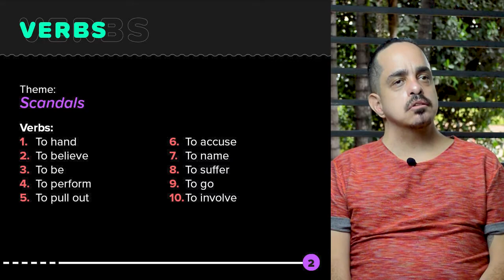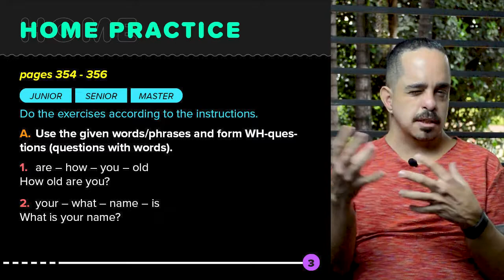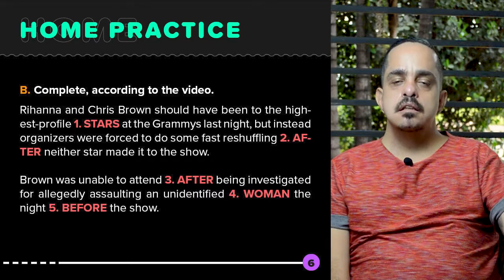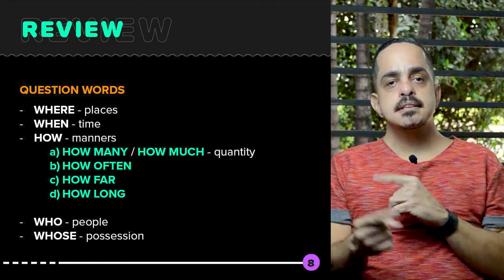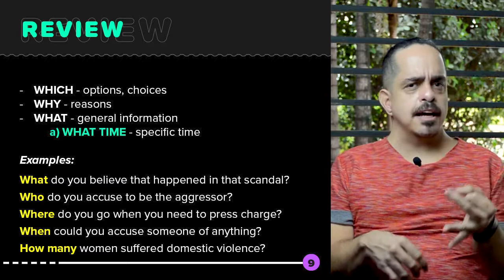February 8th | Scandals 🎥📃